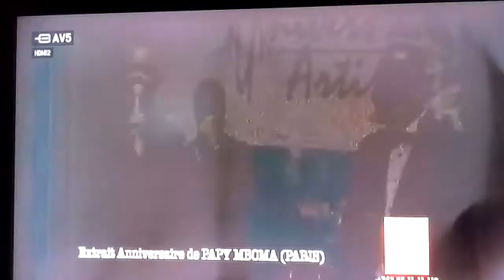BOLANDA EXTRAIT YA ANNIVERSAIRE YA PAPY MBOMA NA HERITIER WATA NA B-ONE EYINDI GRAVE